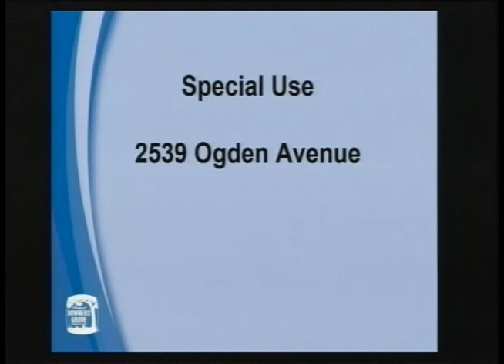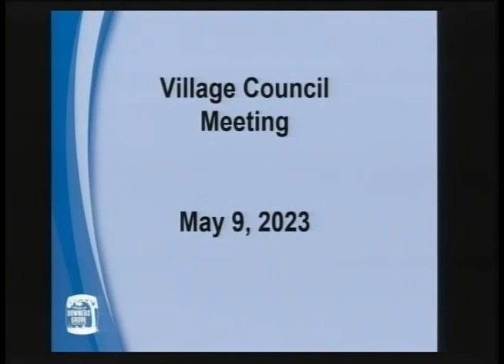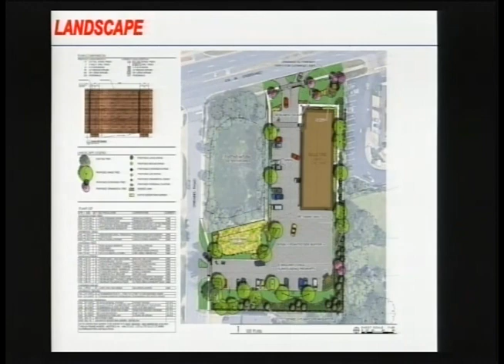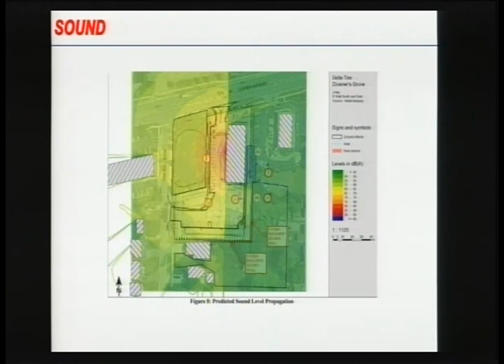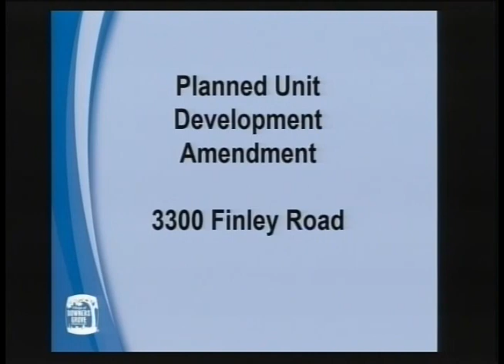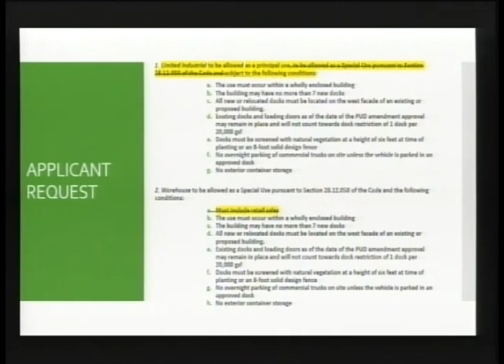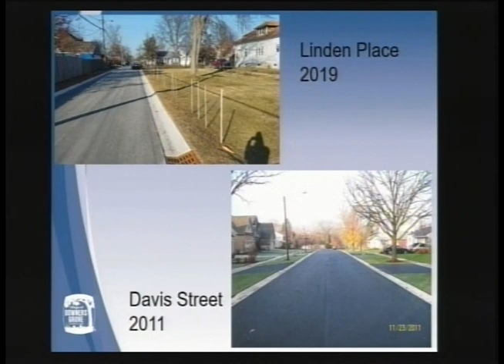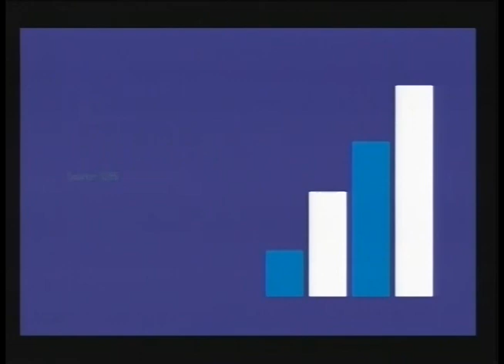Council Meeting: 05-09-2023